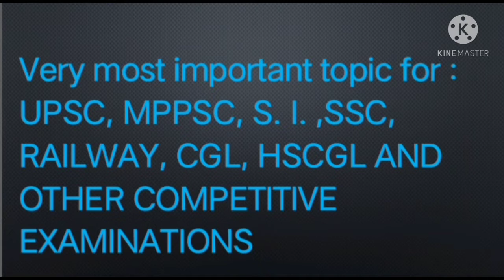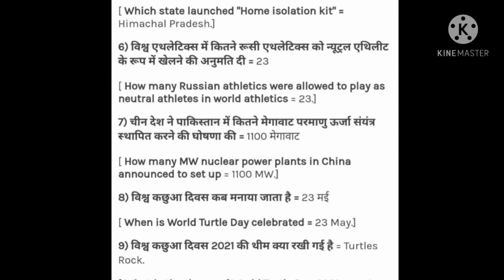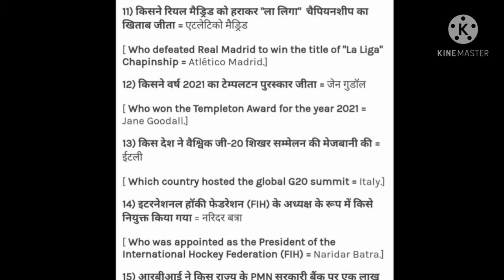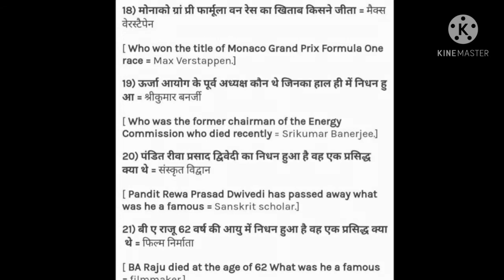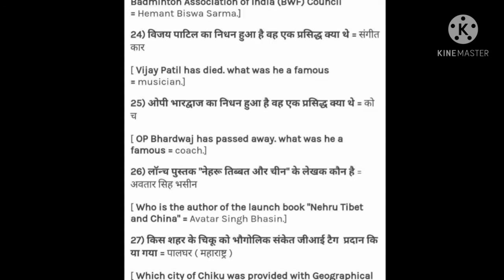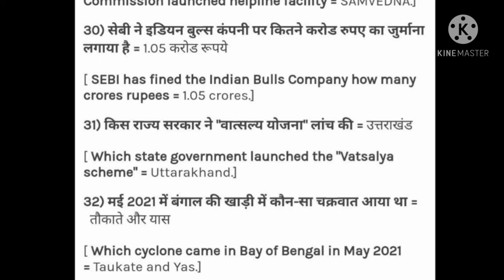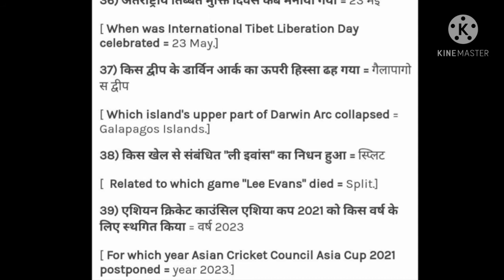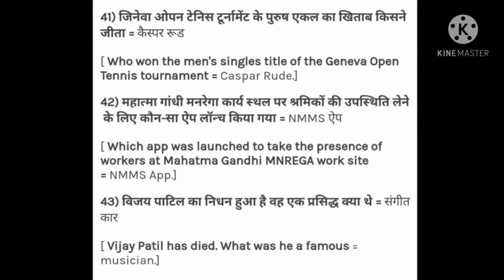GK CURRENT AFFAIRS 25 MAY 2021 | FOR UPSC-CSE MPPSC S.I SSC RRB CHSL CGL HSCGL RAILWAY ADPO MPCJ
Current affairs  may  2021 in Hindi

current affairs

24×7 current affairs

BY